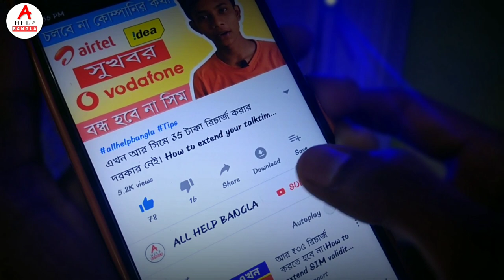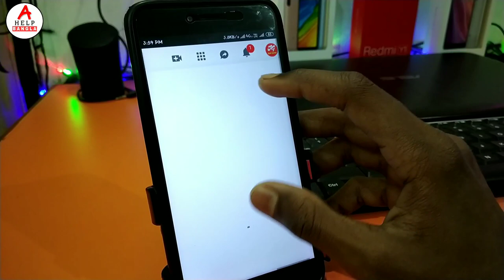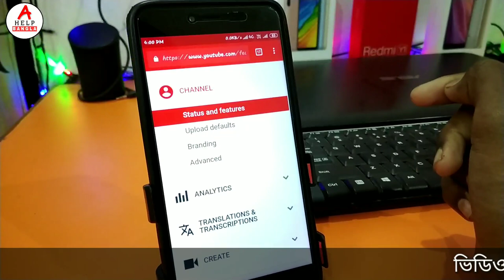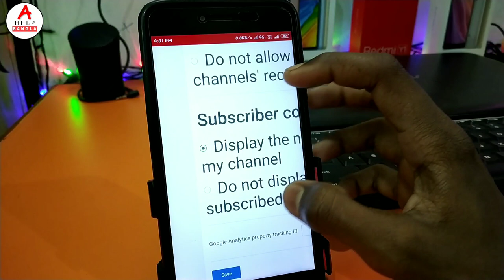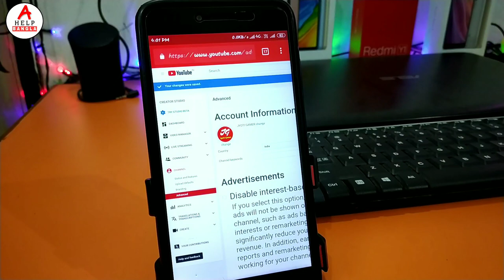কিভাবে সাবস্ক্রাইবার লুকোবেন। how to hide youtube subscribers in bangla. by all help bangla.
how to hide YouTube subscribers in Android bangla by all help Bangla..

Your Queries...
hide,
bangla,
bangla tutorial,
how to,
bengali,
earn,
free,
tutorial,
online bangla,
youtube bangla,
increase,

Subhrajyoti Biswas
subhrajyoti
Jyoti
subhra
Bhadra Chala
Acoustic Sangeet Bro's
all Bangla
allhelpbangla
Bangla tech
technical Jyoti
YouTube bangla
Bengali youtuber
Bengali youtuber in pleasy
palashipara
Sahebnagar
tech bangali YouTuber

🙏🙏🙏🙏🙏🙏ধন্যবাদ🙏🙏🙏🙏🙏🙏